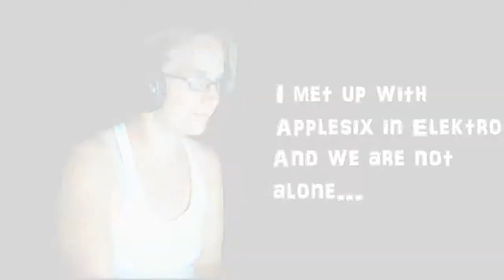Someone's on the roof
I met up with Applesix in Elektro only to take fire from a sniper on the hospital roof. We got him in the end.